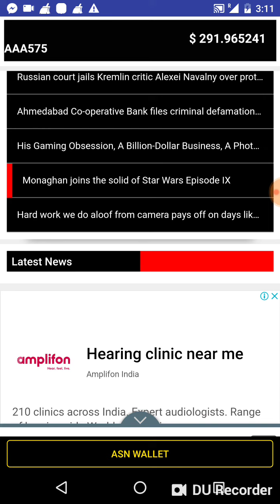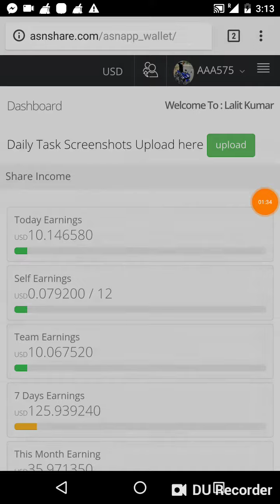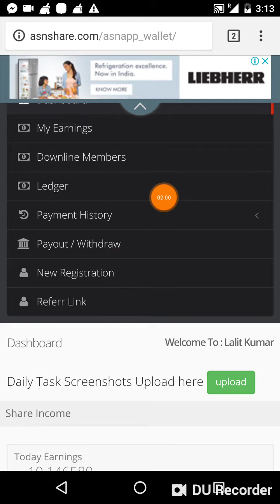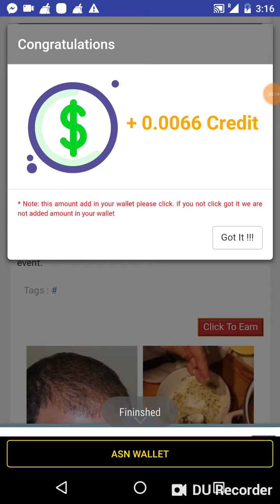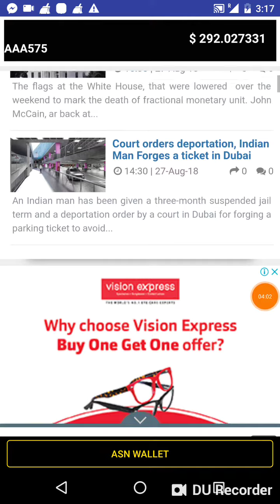घर बैठें कमाई करे दस हजार से एक लाख तक विडियो देख।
👉LEGAL-✅YES 👉FREE-✅YES 👉WITHDRAWAL PROOF-✅
OBVIOUSLY YES

👉अभी खाली जोइनिंग लगाओ बाकि सब डिटेल्स बाद में सर । 🤩🤩
Just Launched New APP Join fast for Top Position 🤩🤩

😍😍 SHARE TO EARN MONTHLY Minimum INCOME $ 1,000 to $ 2,000 --- INR 68,000 to 1,36,000/- 😍😍

Monthly 65Crores Not A Joke Just Read News Earn Money
Govt. Resisted Company: *Aarbiq Enterprises Private Limited.*

🤑🤑 Only Professional work Read News you will get Income 🤑🤑

*One News Reading we will get: 0.45 to 0.50 Paisa/0.0066 cents*

📲📲📲 Daily Morning 10 Mints, Afternoon 10 Mints, Evening 10 Mints and Night 10 Mints Read News and get Monthly Rewarded Income… 📲📲📲 In your PayTm or Bank Transfer…

🕗 Just Read News Daily 30 Minits 🕘
💳💳 $ 10 Min. Withdrawal 💳💳
📲📲 In your PayTm or Bank Transfer 📲📲
🌎🌎 Worldwide Joining 🌎🌎

Free Joining for Every one… No Investment… No Recharge… No Selling… No Other Apps Downloading… No Internet Data West… No Waiting for Payments…

*How to Earn YouTube Tutorial:*

Refer code :- *AAA575*

💸💸 *Per each Ad Income* 💸💸
*10 Levels Plan*

Level  Monthly $ / INR
Self     INR 0.45 / $ 0.006600
1         INR 0.10 / $ 0.001470
2         INR 0.05 / $ 0.000730
3         INR 0.04 / $ 0.000580
4         INR 0.04 / $ 0.000580
5         INR 0.03 / $ 0.000440
6         INR 0.03 / $ 0.000440
7         INR 0.02 / $ 0.000290
8         INR 0.02 / $ 0.000290
9         INR 0.02 / $ 0.000290
10       INR 0.01 / $ 0.000140

💸💸 *Monthly Income* 💸💸
*10 Levels Plan Level*

*Level  Reader      Monthly $ / INR*
 Self    Self          $ 7 / INR 476
 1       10              $ 15 / INR 1,050
 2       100            $ 77 / INR 5,250
 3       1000          $ 617 / INR 42,000
 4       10K            $ 6175 / INR 4,20,000
 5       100K          $ 46,320 / INR 31,50,000
 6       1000K        $ 4,63,235 / INR 3,15,00,000
 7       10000K      $ 30,88,235 / INR 21,00,00,000
 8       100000K    $ 3,08,82,350 / INR 2,10,00,00,000
 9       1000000K  $ 30,88,23,520 / INR 21,00,00,00,000
 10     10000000K$ 1,54,41,17,640 / INR 1,05,00,00,00,000

Refer Code:

*$ 10 Min First Withdrawal. Second Withdrawal from only $ 1*

*Step 1 For registration account click here's*

There is NOTHING to lose here. Just earn, earn and only earn.

*Refer code:  AAP249 Check your sponser id and name:* *Sapna Sharma*

*New application in play store*